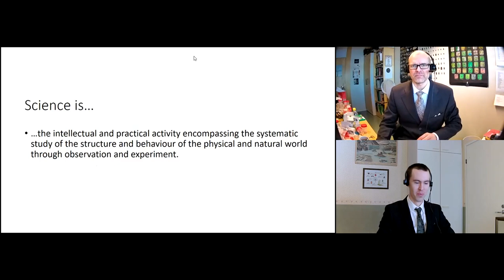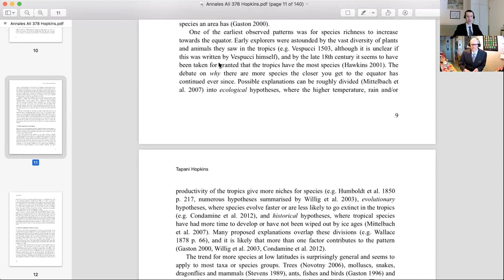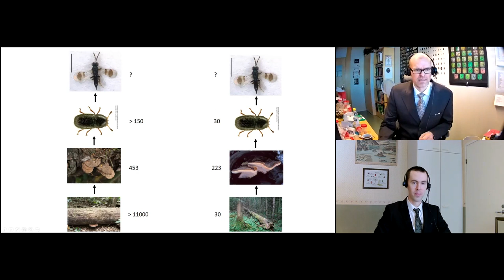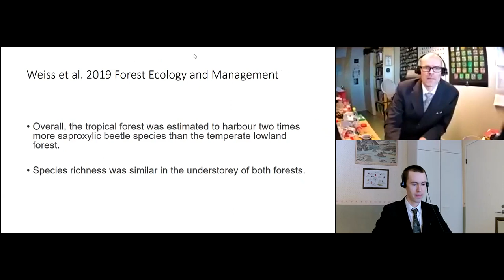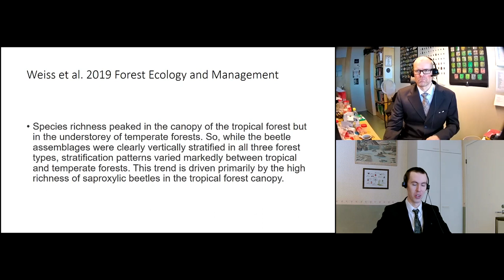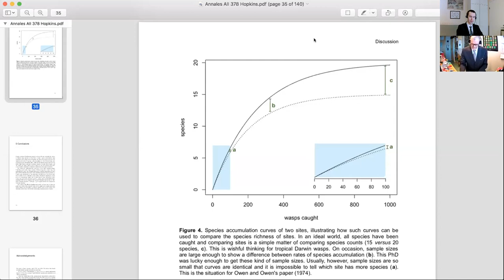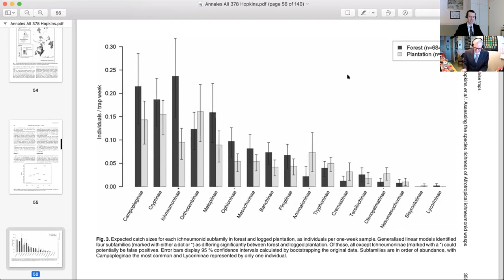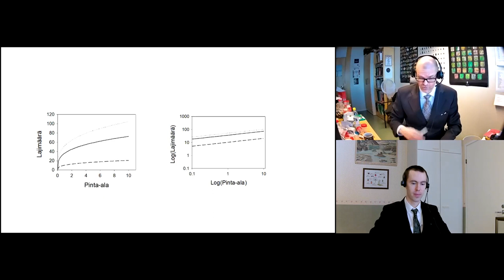Tarkastus (tekstittämätön / ingen textning / no subtitles)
Videon- ja äänenlaatu on toisinaan mitä on, mutta tekstitys vaatisi liikaa vaivaa.

Disputation om parasitsteklarna i Ugandas tropiska skog, som hölls online (på finska) 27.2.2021. Huvudsakliga disputationen. Hela disputationen
Tyvärr inga undertexter på svenska för den här videon, men andra delar av disputationen har undertexter. Dessa kunde vara bra att ha även om man kan finska, eftersom kvalitén på videon och ljudet varierar, men de tar för länge att producera.

PhD defence on the Darwin wasps of Ugandan tropical forest. The defence was held online (in Finnish) 27 Feb 2021. This is the main defence. Entire defence
Subtitles (CC) unfortunately not available for this video, but are available for other parts of the defence. Would be useful, since video and sound quality varies, but take too long.

00:00 Väitöskirja kokonaisuutena
1:41:45 Artikkeli 1
2:04:38 Artikkeli 2
2:13:48 Artikkeli 3
2:14:30 Artikkeli 4
2:29:08 Yleisiä kommentteja